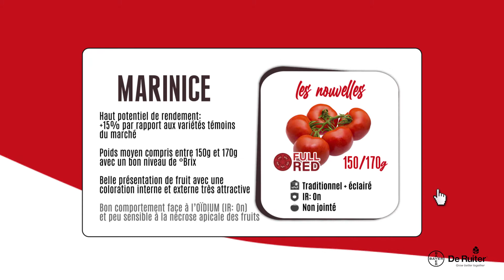Culture Tomate - Embarquement immédiat au cœur d’une serre de Marinice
🍅 Culture Tomate - Marinice 🍅
A travers cette vidéo, vous découvrirez une culture de la variété Confiance. Cette variété a été plantée en S17 et greffée sur le porte-greffe DR0141TX. Vous (re)trouverez également, les principaux avantages de cette variété FULL RED :
- endurante avec un haut potentiel de rendement
- très bonne qualité de fruits
- plante courte facile à travailler
- bon comportement face à l'Oïdium (IR: On) et au botrytis